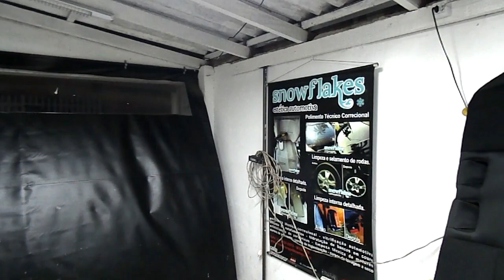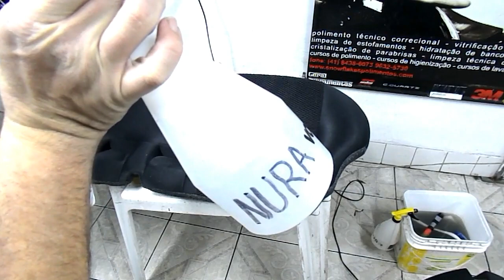EXTRATORA WAP - Dicas Como Utilizar - SnowFlakes Estética Automotiva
Como utilizar a EXTRATORA WAP CARPETE CLEAN DICAS de como Limpar bancos do carro, carpete, tecidos em geral.
Comprar uma Extratora ou Manutenção e Peças?
*Quer comprar o SNOWFOAM?!*
☛ Fale com o Cristian (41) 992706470
Perfil dele no Facebook

Depto comercial fone: 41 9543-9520
Accurato Soluções em Higiene
Faça parte desse Grupo Nacional de Estética Automotiva!
Produtos Soft99
NewPolish Produtos para Polimento.

Meu Blog (informações, trabalhos e fotos).